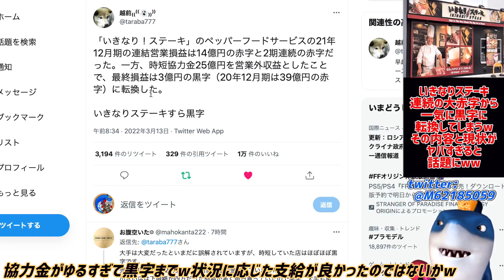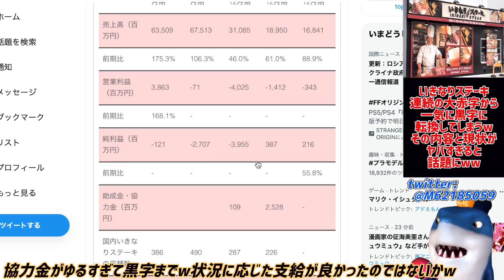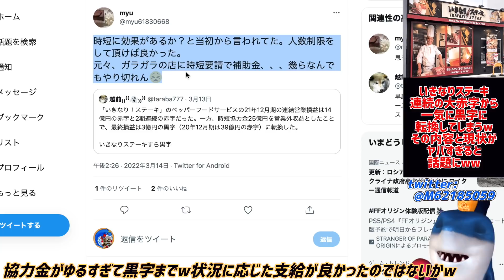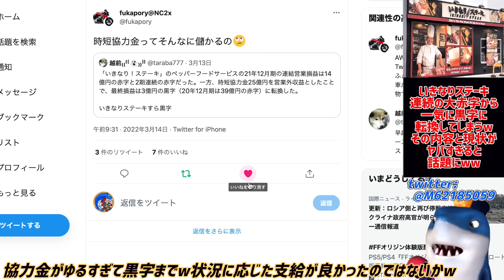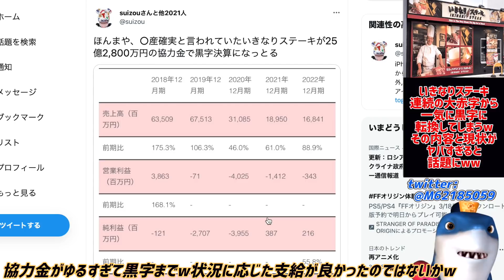【いきなりステーキ】連続の大赤字からアレで一気に3億の黒字転換してしまうwその逆転内容がヤバすぎると話題にwまさかの黒字でネットは騒然で飲食バブルがとんでもない事にw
これは飲食批判されまくってもしょうがないw😂

参考リンク